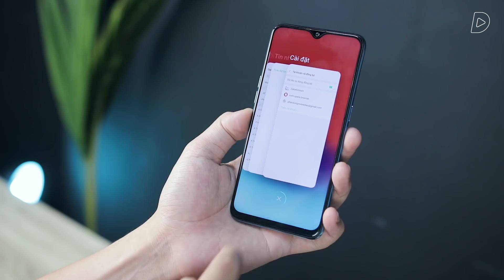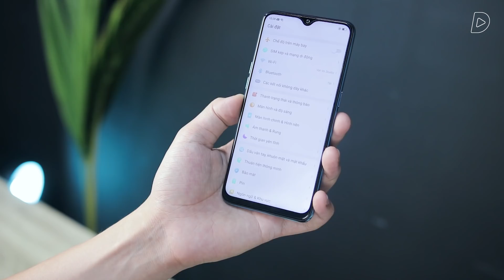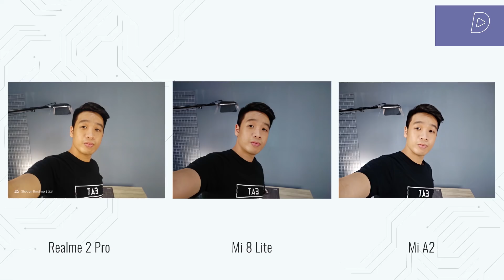Realme 2 Pro: Cảm nhận sau 1 tháng sử dụng!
Realme 2 Pro đã ra mắt được 1 tháng! Đây là những trải nghiệm và lưu ý trước khi mua sản phẩm này.